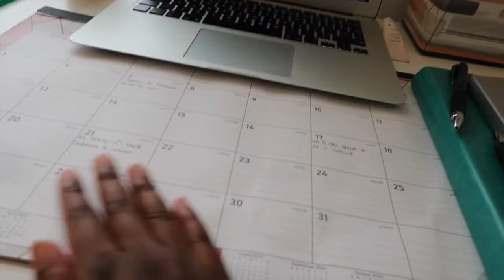Weekly vlog | NYC brunch, Photoshoots & Jayla Koriyan's Youtube Hustle Course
Hey you guys! In this vlog, I take you guys along to brunch, my blog photoshoot and Jayla Koriyan's Youtube Hustle Course.

xoxo
-N

Nekwaya Iileka
Windhoek
Namibia

MAIN CAMERA: CANON REBEL SL2